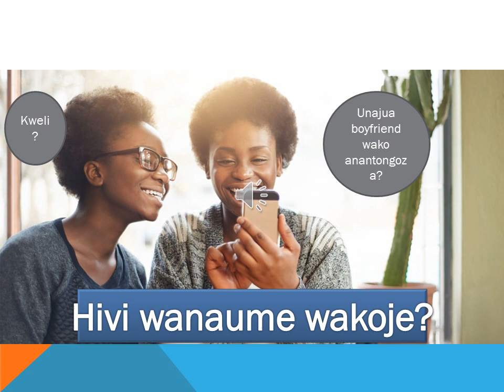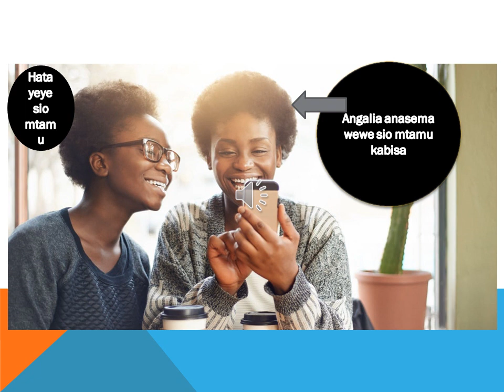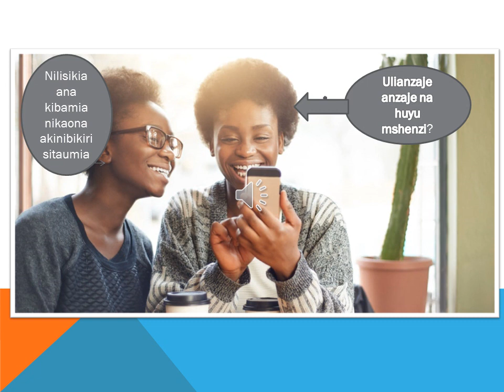WANAUME WAKOJE jamani? anamtongaza mpaka shemeji yake?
KUPATA VIDEO zaidi ya 10 NA JARIDA moja  LIPIA SH 10,OOO nipe anuani ya barua pepe(email?)
KWA WANAWAKE ,.NA KWA USHAURI KWA NJIA YA SIMU SH 5000
 1.Maeneo 14 ya kumshika mwanaume alie uchi ili kumnogesha kitandani.2. Mikao mitamu ya kufanyia tendo la ndoa. 3 UJANJA wa kunyonya chuchu za mumeo kiutamu,Umahiri wa kunyonya ,kufyonza na kulamba uume wa mumeo 4.Jinsi ya kumbusu mumeo mwili mzima na kutibua hisia zote. 5.JINSI ya kumpizisha mume hadi aweweseke na kutoa miguno na vijikelele 6.JINSI YA KUCHEZEA uume pamoja na korodani kwa mpigo na kumfanya awe mpole kama bata. 7.JINSI YA KUBUGIA KORODANI ZA MUMEO kiufundi.8. Jinsi ya kufinya (kubana) uume kwa uke wako na kumpa msuguano mtamu zaidi 9.Jinsi ya kumsaidia mwanaume asimamishe haraka uume baada ya kumaliza mara ya kwanza.10. JINSI ya kuweka miguu mnapofanya mapenzi katika mikao tofauti tofauti 11.JINSI YA KUSHUGHULIKIA TUNDU la uume wa mumeo kiutamu. 12.UFUNDI WA KUKATIKA KIUNO MNAPOFANYANA MAPENZI, 13 Jinsi ya kumfanyia mume masaji 14 KUCHEZEA MSTARI KATI YA KORODANI NA SEHEMU YA HAJA KUBWA ILI ASIWAHI KUMALIZA HARAKA 15. MIKAO MUHIMU YA TENDO LA NDOA
KWA WANAUME KUNA HAYA HAPA :
 1.Maeneo 17 ya kumshika mwanamke alie uchi 2. Jinsi ya kunyona na kulamba matiti na chuchu za mkeo 3.JINSI YA KUMBUSU MKEO 4 .JINSI YA KUKANDAMIZA KISIMI cha mkeo KWA MKAO MAALUMU . 5 Jinsi ya kumpizisha mkeo hadi arushe maji kwa mtindo wa KATERERO 6.NJIA sahihi za kunyonya na kulamba uke wa mkeo 7JINSI YA KUNYONYA NA KUCHEZEA CHUCHU ZA MATITI YA MKEO 8 KUNOGESHA MKE KWA MASAJI 9 MIKAO MUHIMU YA TENDO LA NDOA 10. KUFANYA MAPENZI NA MKE MNENE 11.UKIWA NA UUME MKUBWA KUPITA KAWAIDA UJANJA NI HUU 12. UFUNDI WA MKAO WA MUME CHINI MKE JUUU 13 utundu wa kusugua mlango wa uke kwa uboo wako kutiua hisia za mkeo